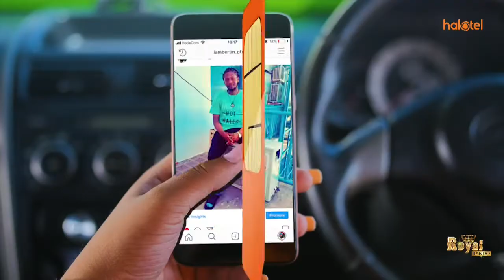WATU 20 WAFARIKI DUNIA KWA AJALI YA MOTO PERU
Kitengo cha huduma za dharura kimesema  Watu 20 wamekufa, 10 wamejeruhiwa usiku wa Jumapili kwenye ajali ya moto ya basi la abiria katika kituo cha usafirishaji haramu katika mji mkuu wa Peru.